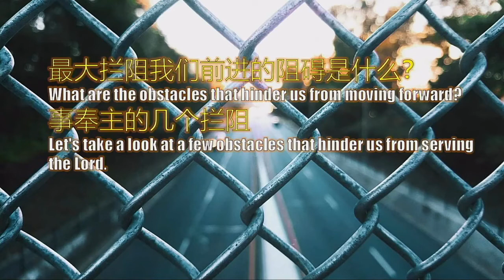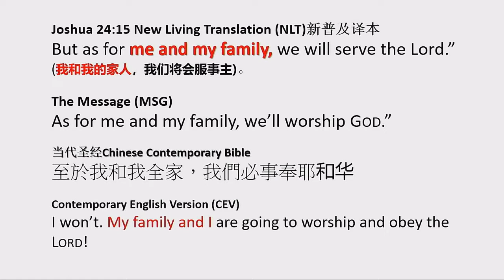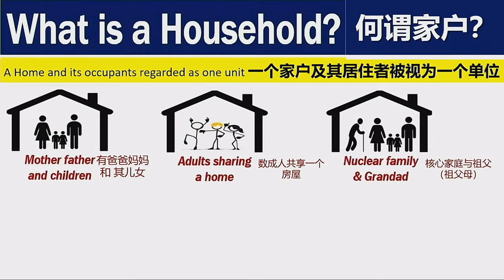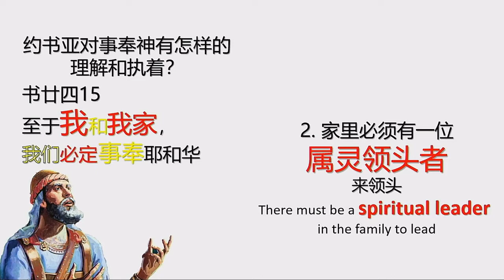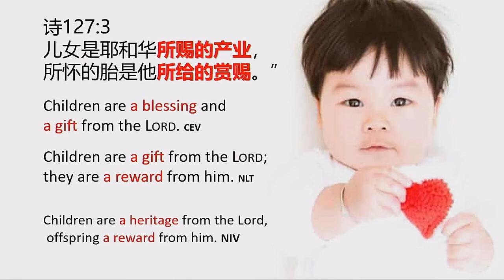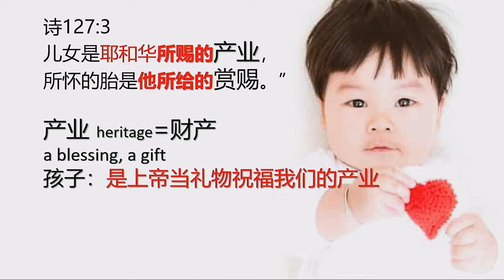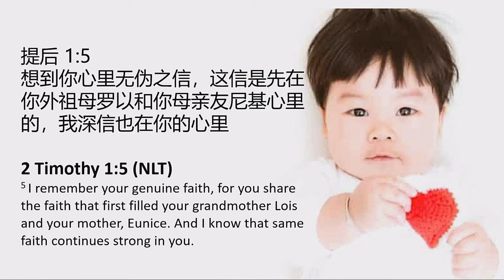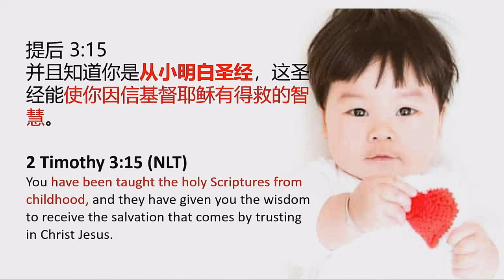把家庭带回圣经（上） | 陈宏富牧师 | 2019-03-23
Ps Patrick—— 把家庭带回圣经（约书亚书24：15）
约书亚记第24章记载着约书亚身为以色列12支派的领袖与以色列人的最后一次对话。整章的内容环绕在一位带领了以色列人进入应许之地的领袖，看见百姓因为在异地生活，开始被当地的文化和习俗影响，慢慢的跟随着异地的生活方式过活。这位从摩西时代就看见百姓如何的经历神，然而却总是使神担心的百姓。约书亚再一次的希望透过这一次的对话唤醒以色列人对神的忠诚和信靠。约书亚似乎知道若没有尊崇神的领袖，下一代的以色列人很大可能会把这位以色列独一的真神遗忘。所以，24章一开始就再一次提醒现在这一群跟随他的百姓，神是如何的在他们的列祖年代施恩与以色列人。到了他们这一代，神又是如何的赐福他们，使他们征战得胜，得以享受神的祝福。这一切只为了呼唤起以色列人对神的爱和尊崇，使得以色列人的信仰可以延续下去。刚刚过去的主日聚会里，Patrick牧师也为了下一代年青人信徒的信仰根基，透过约书亚的宣告：“至于我和我家，我们必事奉耶和华。” 来劝勉今日的信徒们，再一次提醒信徒要把家庭带回圣经的教导，为神好好预备下一代。我们一起来回顾Patrick牧师的分享内容。
信息要点
牧师提醒信徒们在服事神方面，许多人会面对3个方面的挑战。
1. 肉体上的软弱——身体因工作太累，没时间等等
2. 心灵上的软弱——情绪的困扰，对人的期待而恐惧不敢投身服事，经历过不好的服事经验而不再勇于的踏出来再一次参与服事等等
3. 家庭上的软弱——因为家人的缘故，而无法投身全心的服事
Patrick牧师特别教导关于信徒如何的克服在家庭上所面对的软弱。以约书亚为榜样，家庭需要有一个正确的观念，正确的心态例如：
1. 服事是一家大小的事，不是（丈夫，妻子，或是孩子）个人的事
2. 一个家庭必须有一位属灵的带领者（上帝把这个责任托付给了先生）以弗所书5:23
3. 家庭的属灵领头者需要知道上帝是这个家的终极带领者，儿女是神所赐的产业
儿女是神所赐的产业领我们到牧师信息的第二个重点。（诗篇127:3）如果是神的产业，那主权应该是在主那里，而父母亲要尽责成为一位好管家
1. 把家的主权归给上帝——为孩子祷告，不要只凭自己的意念带领孩子
2. 每个家庭应该有一个神圣的使命——培育教养敬虔的后代
3. 家庭是孩子的第一间神学院——就好像保罗如何的称赞提摩太的对神的心是因为从小在家庭里有母亲友尼基和他祖母罗以影响的缘故，使得提摩太有很好的信仰根基，而神能继续透过保罗这位属灵导师在提摩太的身上继续建造。（参考申命记6：6-9；提摩太后书1：5；3：15）
讨论问题
1） 弟兄姐妹，阅读约书亚记24:15你认为约书亚为什么会对以色列人说，：如果你们觉得侍奉耶和华不好？你是否同样有觉得服侍神不好的地方？
2） 你或许现在单身，或许刚结婚或是你育有儿女，可分享在这些不同的阶段里，你认为自己可以怎么样的服事神？你在这些不同的阶段服事神遇到得挑战是什么？而怎么解决？
3） 诗篇127：3告诉我们儿女事耶和华所赐的产业，你如果现在育有女儿，你是如何的应用这些经文？你是否常与产业的终极持有者（上帝）沟通，祂对这些赋予你的产业有什么期待和安排？
4） 如果你单身或还没育有儿女，你是否知道这节经文在告诉你，你的父母需要因着你的生命向神交帐，你觉得你能如何使你父母在见到神时，能够交出漂亮的成绩单呢？

欢迎奉献祝福我们的事工：
-马来西亚本地奉献赞美灯塔教会奉献方式：
1. DuitNow and E-Wallet GIVING 电子钱包奉献 - 扫描二维码奉献